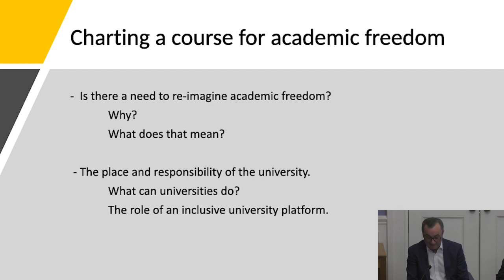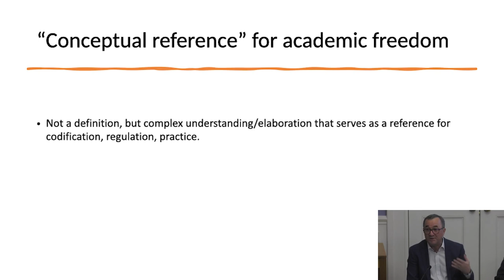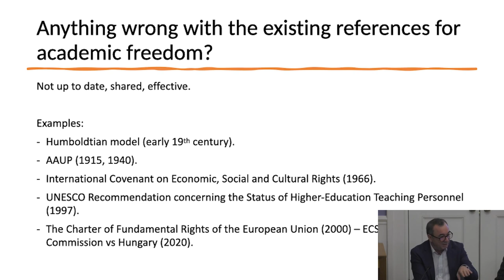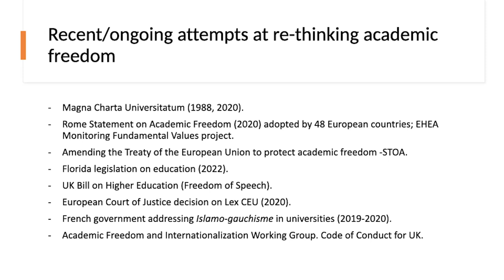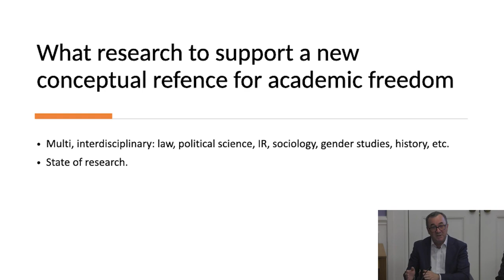Is there a need to reimagine academic freedom?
This inaugural event for the Presidential Series on Academic Freedom discussed the state and practical relevance of research on academic freedom, from public policy to the applied knowledge theories around academic freedom.
Professor Shitij Kapur, President & Principal, King's College London, gave the welcome and introduction. Then Professor Linda Woodhead chaired a panel discussion featuring: Professor Terence Karran, David Lock, Professor Liviu Matei, Clare Robinson, Tamires Sampaio.